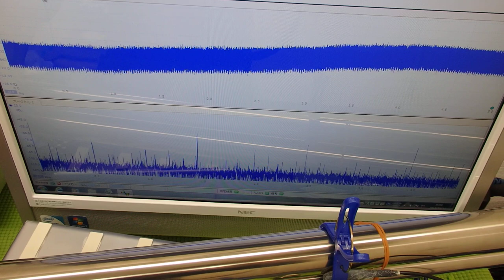超音波プローブによる金属部品の表面改質 ultrasonic-labo